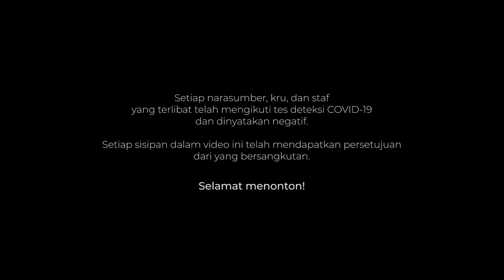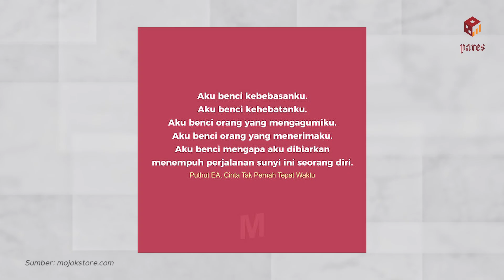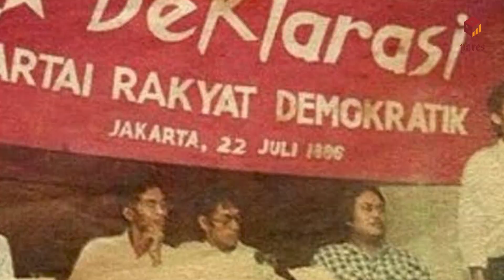Siasat Puthut EA jadi Penulis di Indonesia | PolGov Talks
Belakangan, mungkin anda lebih sering menonton Puthut EA sebagai penanya ketimbang jadi narasumber. Tapi tidak untuk kali ini. Sekarang giliran PolGov Talks menghadirkan host Putcast ini untuk bercerita tentang pengalaman hidup dan pandangannya terhadap dunia literasi di Indonesia hari ini.

Selain sebagai penulis, ada banyak atribut yang sebetulnya bisa disematkan kepada ayah satu anak ini. Mulai dari peneliti, pendiri media, penulis, aktivis, fasilitator, kepala suku, hingga penggemar AS Roma. Tapi ia mengaku lebih memilih disebut sebagai penulis.

Meski telah banyak judul buku yang ia terbitkan, ia justru menyadari peluang untuk bisa sejahtera dengan menjadi penulis di Indonesia sangatlah kecil. Berdasarkan riset kecil-kecilan yang ia lakukan, hanya 2% penulis di Indonesia yang sejahtera. Sehingga apabila ada 100 penulis, hanya 2 diantaranya yang bisa sejahtera.

Lantas, kenapa ini bisa terjadi? Lalu apakah profesi penulis masih layak untuk dijalani?

Simak terus konten Pares Indonesia! Biar kamu semakin kenal Indonesia, dan mencintai keberagamannya.